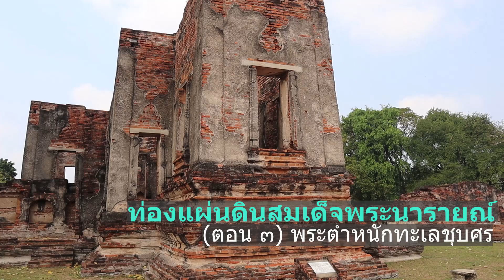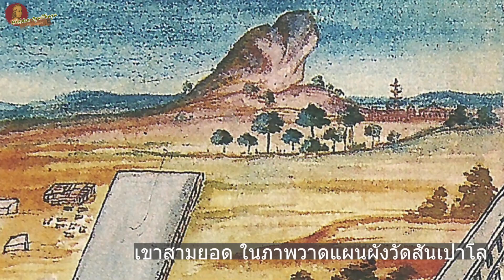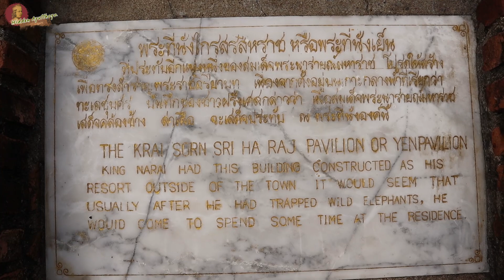Hidden Ayutthaya [EP 38] : ทริปพิเศษ ท่องแผ่นดินสมเด็จพระนารายณ์ (ตอน ๓) พระตำหนักทะเลชุบศร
ทริปเมืองลพบุรีในตอนนี้ เราจะไปเที่ยวพระตำหนักทะเลชุบศร (พระที่นั่งเย็น) หรือที่ปัจจุบันเรียกชื่อว่า พระที่นั่งไกรสรสีหราช การมายังพระตำหนักนี้ เราจะมาค้นหาตำแหน่งที่สมเด็จพระนารายณ์ ทรงทอดพระเนตรจันทรุปราคาและสุริยุปราคา ว่าอยู่ ณ จุดใด
ติดตามเรื่องราวประวัติศาสตร์ที่ซ่อนเร้นในสถานที่ต่าง ๆ ของพระนครศรีอยุธยา
ในรายการ Hidden Ayutthaya ฝากกดติดตาม กดlike กดแชร์ กดกระดิ่ง เพื่อติดตามตอนต่อๆ ไปของรายการ และพูดคุยแสดงความคิดเห็นกันได้ครับ